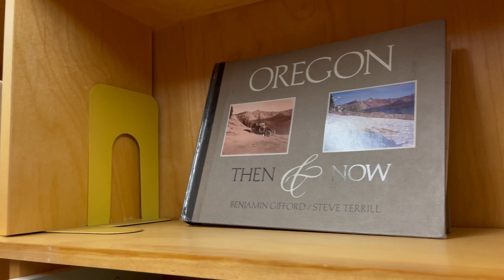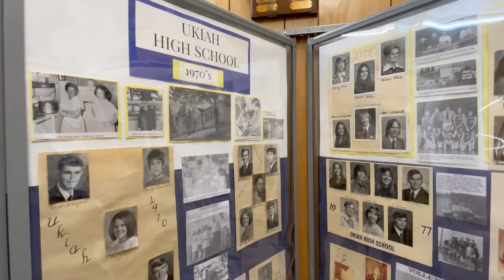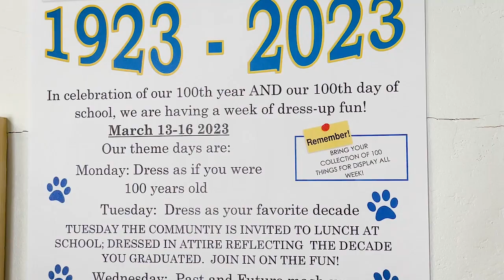Ukiah School celebrates 100th day of school during 100th year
We are celebrating Ukiah School District's 100th anniversary! Monday was the 100th day of school, and we had a week of activities around the 100 theme. From dress-up days to showcasing their photography skills with the TSA, the students and staff at Ukiah School had a blast during this week's celebrations. The school is proud to have served our community for a century, providing quality education in a unique small schoolhouse environment from its founding in 1923.